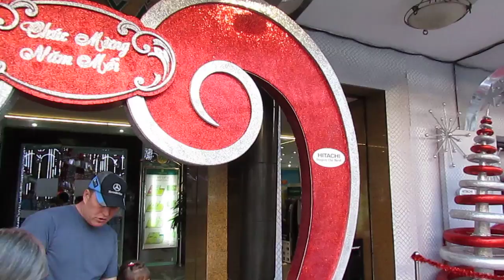Noël à Ho Chi Minh City